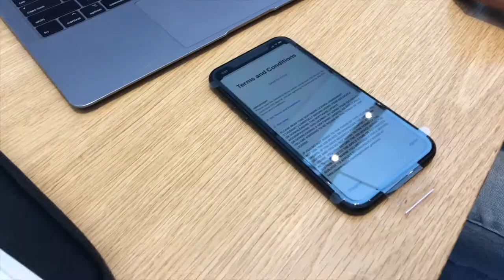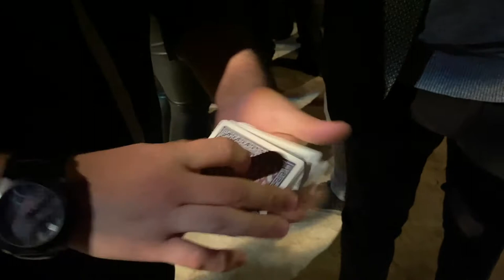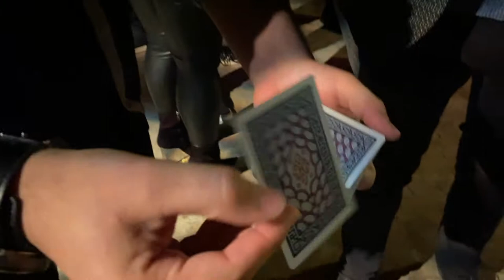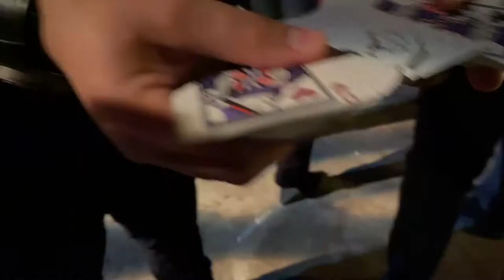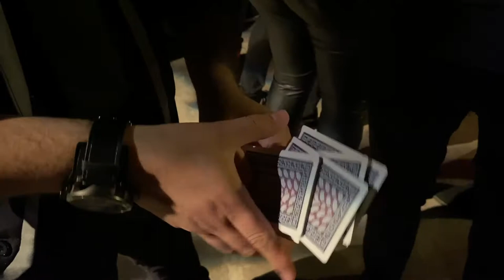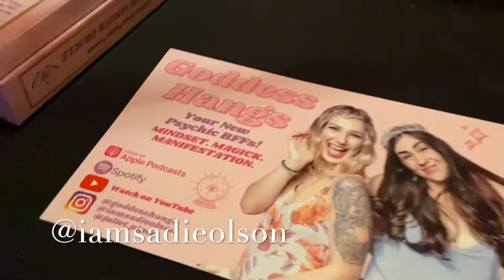Broken iPhone & Terot Card Reading!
My phone BROKE, then Zebra and I (and Diego) went out with our NEW NEIGHBORS, then I went to an MTV exec party & got my tarot card ready by @goddesshangs !!!